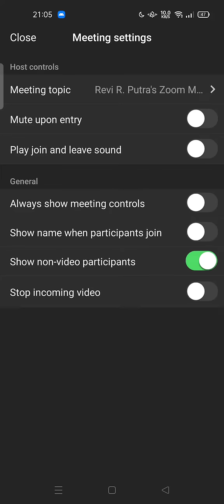🔥 FAST: How to Change Name in Zoom Meeting Mobile (2024) | FIX Problem